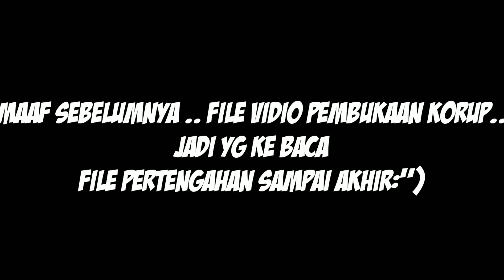#35 SUNMORI KE MARGASARI || MOTOVLOG BUMIAYU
jangan Sampe ketinggalan vidio Berikutnya😎

Kamera yang di pakai:

~Canon Pocket
~Yi descovery

Kuda Besi :

~New Megapro

SoftWare

~KineMaster
~AdobePrimier

Happy Funnnn😎😎😎